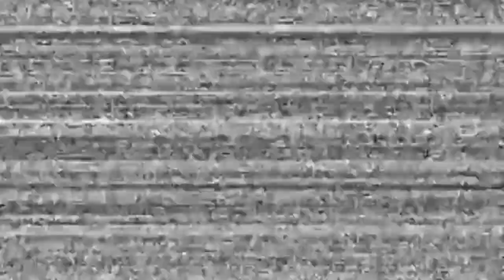Animals Fighting with Guns